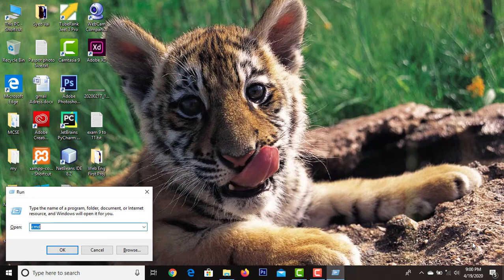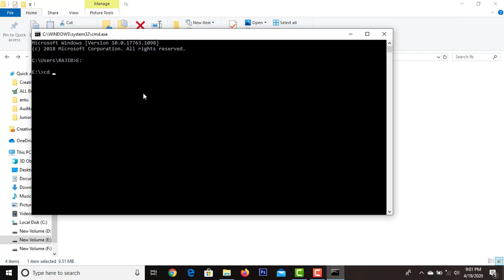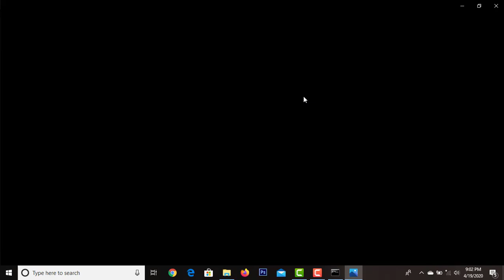How to open a picture with CMD Command on your Computer 2020